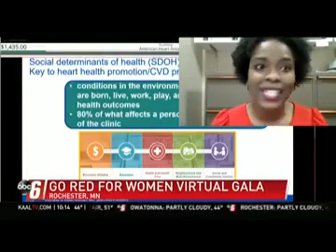ABC 6 - Rochester Go Red 2020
What an incredible evening celebrating women's heart health and lives saved at the Rochester Go Red for Women Gala ❤️

Thank you to all of our guests and sponsors, including @[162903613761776:ABC 6 News - KAAL TV], for supporting our lifesaving mission.